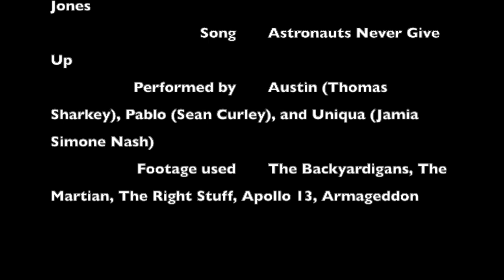CPL's Backyardigans Tribute Videos - Astronauts Never Give Up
I’m all set for a third year of playing with the Backyardigans and paying tributes to them. For the first BTV of 2024, I actually chose to write a setup in light of a recent weather event that occurred on the final moments of Christmas Day, and that event is revealed at one point during the video. As 2024 begins, our filmmaking spirits are left intact, and we’re preparing for another year of possible achievements. And I think no Backyardigans song describes our intentions greatly than “Astronauts Never Give Up”, a catchy, inspiring song performed by Uniqua, Pablo, and Austin in the season 2 episode, “Mission to Mars”. Just like they ultimately never gave up on completing their mission, we’re not giving up on our ongoing filmmaking mission.